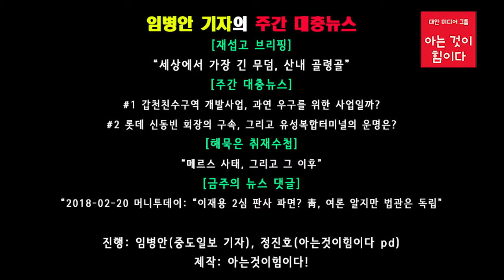0223(금) 임병안 기자의 [주간 대충뉴스]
[재섭고 브리핑]
“세상에서 가장 긴 무덤, 산내 골령골”

[주간 대충뉴스]
 #1 갑천친수구역 개발사업, 과연 누구를 위한 사업일까?

 #2 롯데 신동빈 회장의 구속, 그리고 유성복합터미널의 운명은?

[해묵은 취재수첩]
“메르스 사태, 그리고 그 이후”

[이번 주 뉴스댓글]
“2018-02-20 머니투데이: ”이재용 2심 판사 파면? 靑, 여론 알지만 법관은 독립“

뉴스정리: 임병안(중도일보 기자)

진행: 정진호(아힘 PD)

제작: 아는것이힘이다